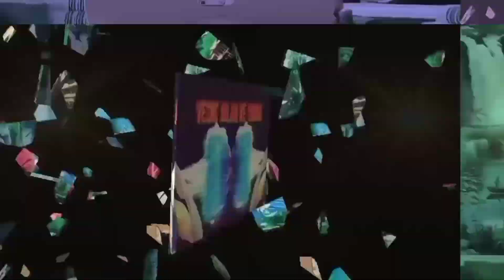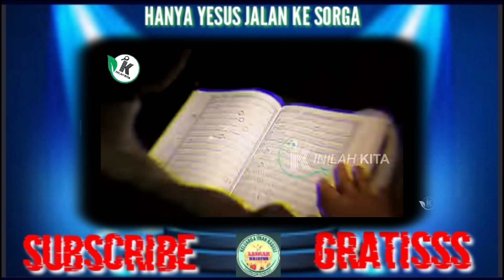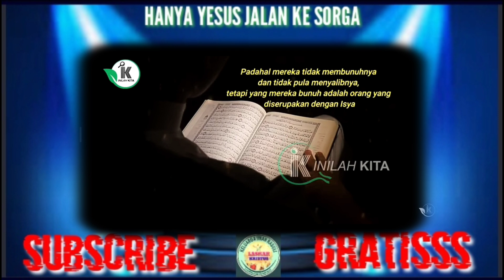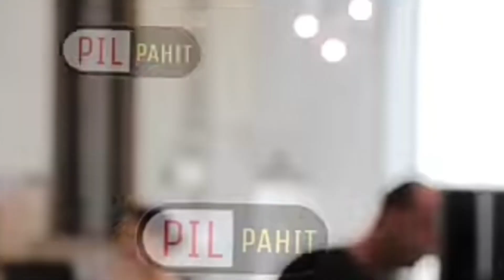Geger ‼️Jutaan Umat Murtad Gagara Gulungan Kitab ini😱